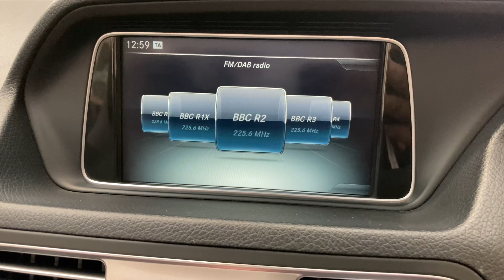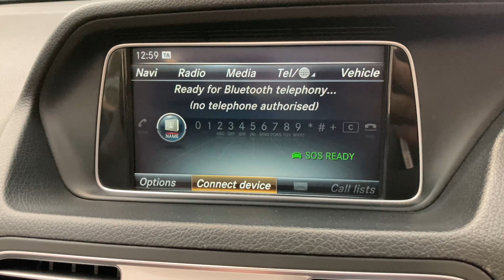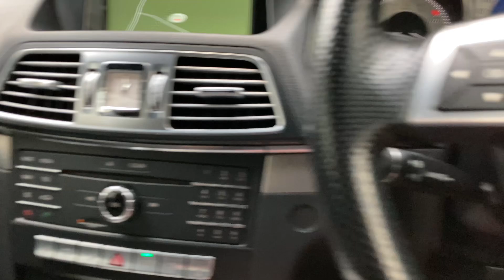MERCEDES-BENZ E-CLASS 3.0 E350 BLUETEC AMG LINE 2d 255 BHP AT KALLENHARD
With its 3.0 V6 turbocharged diesel engine, this exceptionally low mileage Obsidian Black Mercedes-Benz E350d AMG Line Covertable offers the perfect combination of powerful acceleration, silky smooth cruising and excellent running costs.  0-60 MPH arrives in just 6.2 seconds and the top speed is 155 MPH yet this beautiful cabriolet can also achieve up to 56.5 MPG in the correct conditions.  This E350 has the following factory fitted options: 19" AMG alloy wheels, Metallic paint, Airscarf neck-level heating system and Leather Espresso Brown seats.

This E350d includes a comprehensive service history which is detailed below:
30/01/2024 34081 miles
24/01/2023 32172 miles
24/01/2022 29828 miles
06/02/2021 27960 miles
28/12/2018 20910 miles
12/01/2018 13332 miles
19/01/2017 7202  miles